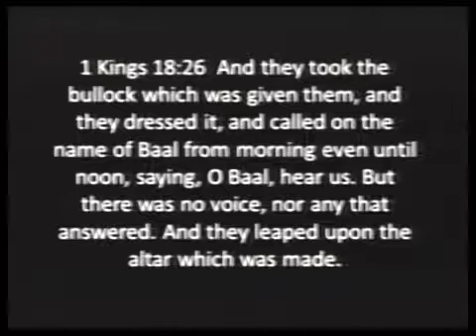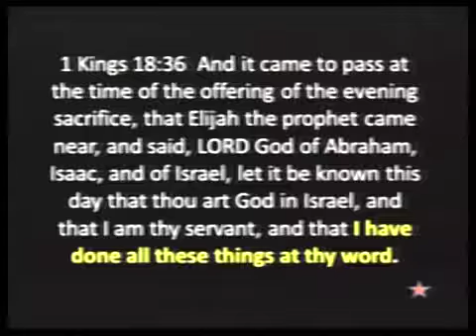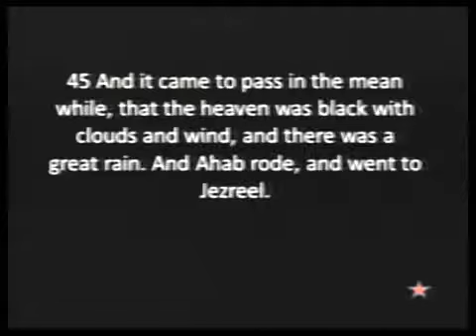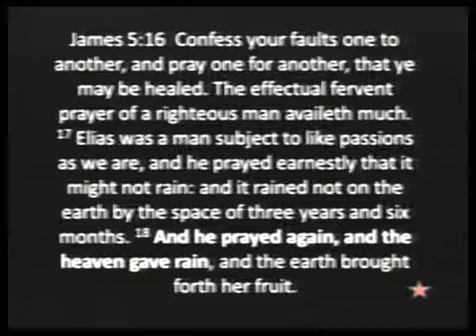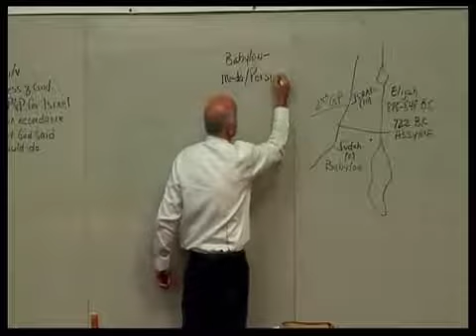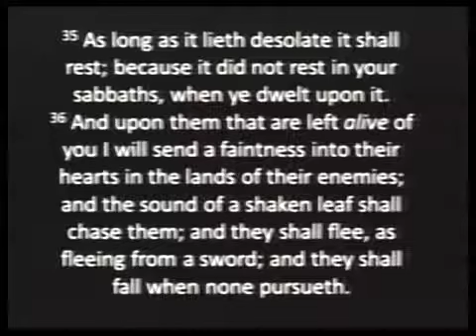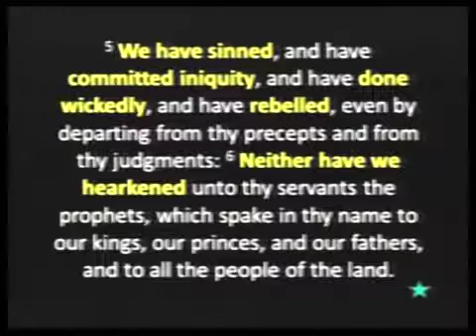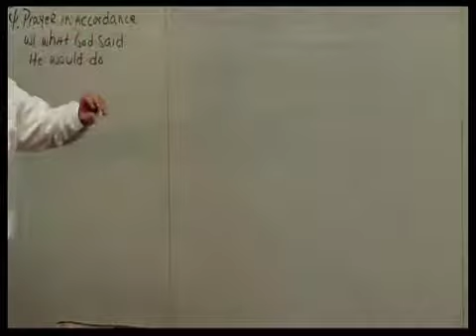Sonship Review pt10:23